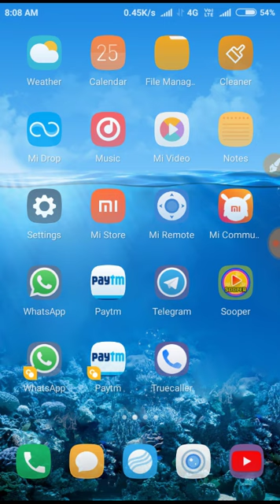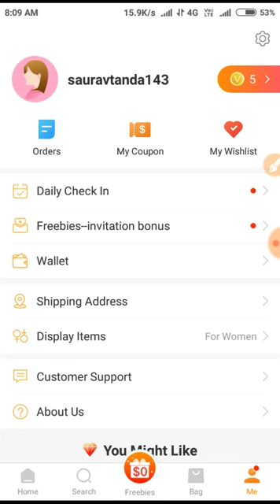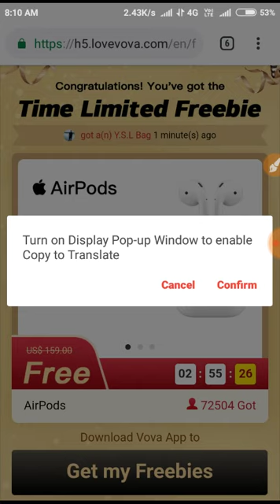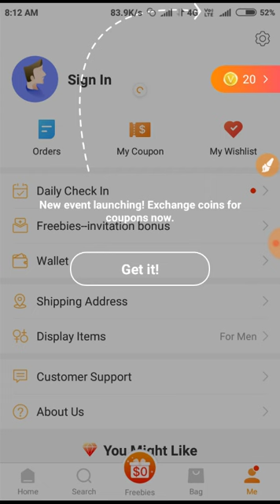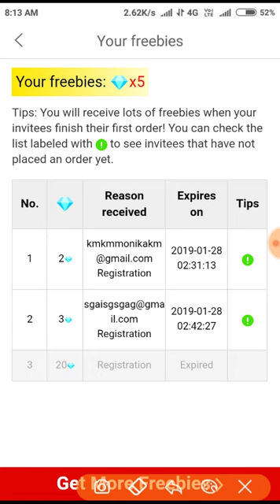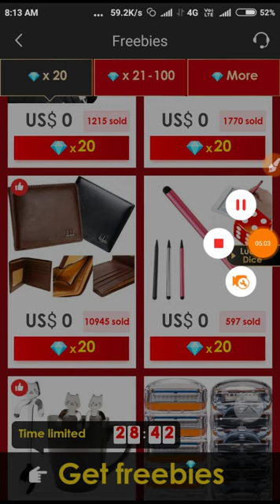{Online Script} Vova Apps Unlimited Refer || Otp Bypass ||1 Refer 20 Diamond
Guys Me Apko Ek Btata Hu Jab Me Unlimited Trick Krke Video Daloo To Usko Bhi Dekha Kro Kyuki Wo Bhi Online Script ki Tarah Same Hoti h Thank You

Search Telegram
TechnoBhaiG 👉 Hacking  Only 👉 Join

😍[Back] Get Rs.10 Instant On Every Refer

2) Now Press - 1

 3) Send Your Name , Age , Educational Qualification , Job Experience , Salary (Kuch dedoh)

3) Submit Any 12 Digit Fake Aadhar Number (*Enter Randam No😋)

4) Now Choose - 1

5) Reply - Yes

6) Where do you want to work - Kolkata

7) Send - 1

8) Finally...You will Get Your Refer Link Share it & Get ₹5 Per Refer.